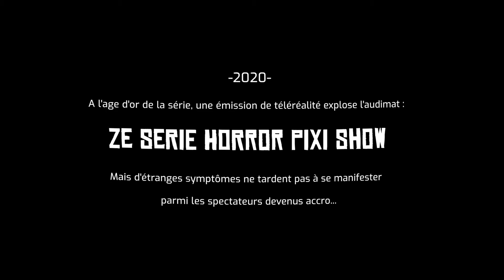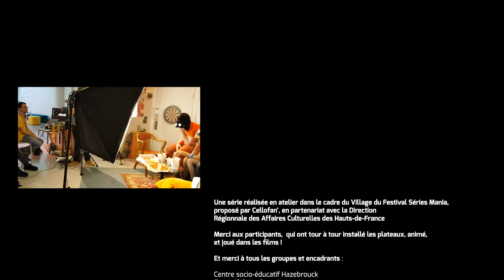EP1 - ZE SERIE HORROR PIXI SHOW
Une série réalisée en atelier dans le cadre du Village du Festival Séries Mania, proposé par Cellofan', en partenariat avec la Direction Régionnale des Affaires Culturelles des Hauts-de-France

Merci aux participants,  qui ont tour à tour installé les plateaux, animé, et joué dans les films